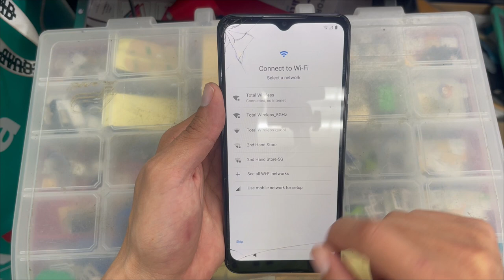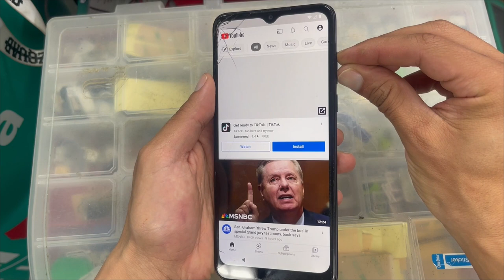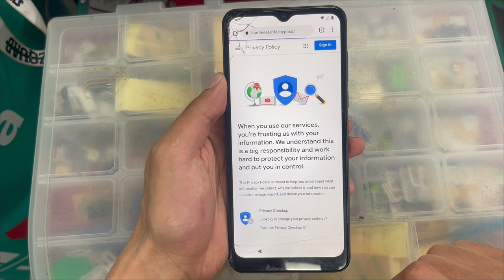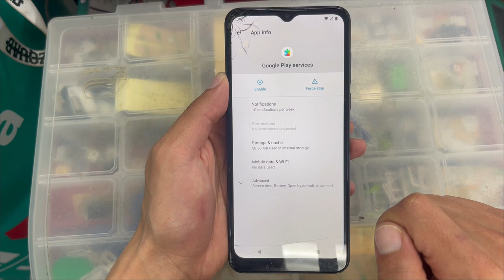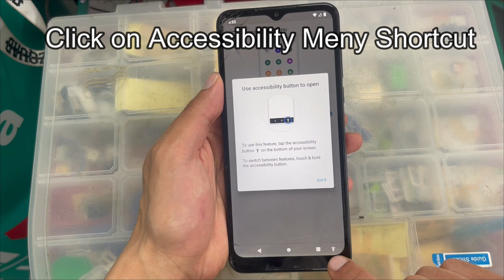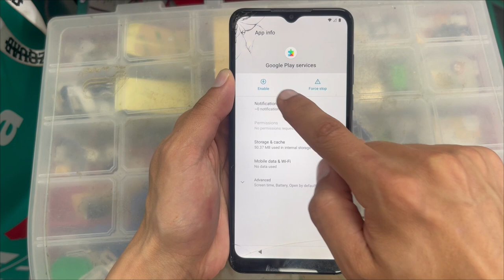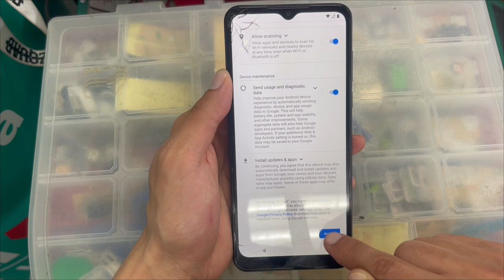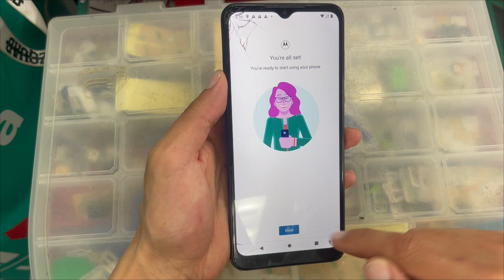How to bypass Moto G Pure google gmail locked frp easy and Step by step for FREE No PC needed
this Google Gmail bypass methos works 100% but dont skip any step and it should work same as this video
Parts
Camera used in this video g7 mark 2
Tripod camera

About the Channel:

Global Skills is about daily life experience!

I want to share my knowledge in electronics, Auto Repair, Personal Life, business, entrepreneurship and making money online!

Also, I want to show you some Tech hacks and Tips, so I provide proven “how to” Guides that work!

We are not responsible for any harm you do to your Tech, by using our hacks and Tips.

You’re responsible for your Hardware!